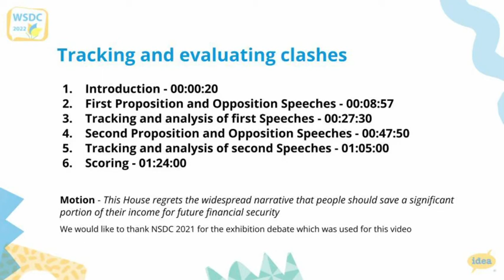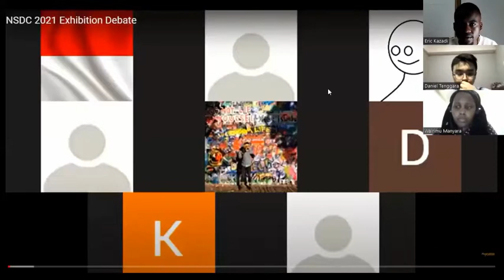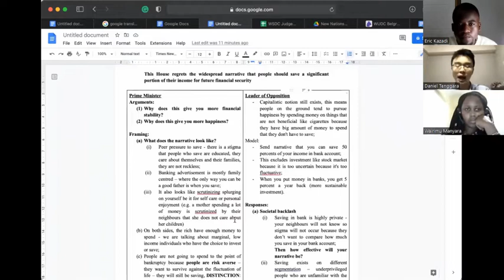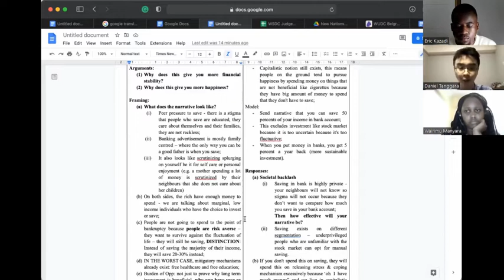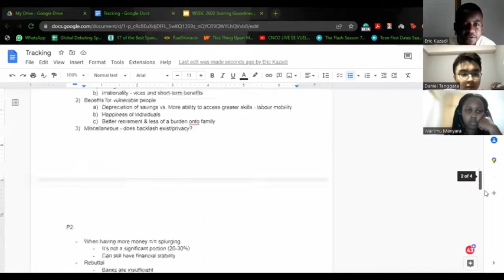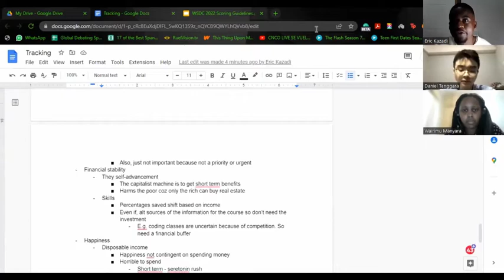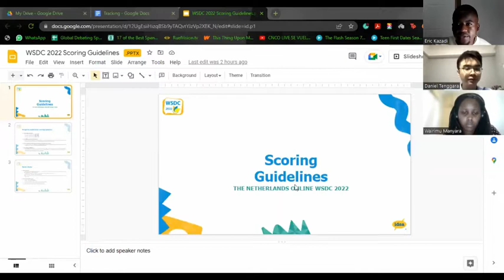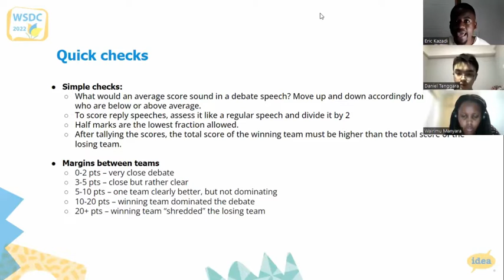WSDC 2022 - Tracking and scoring speeches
The 2022 CAP prepared a session about tracking and scoring World Schools debate speeches.